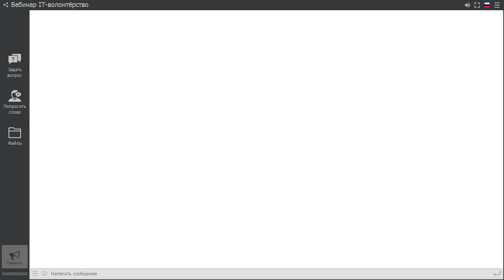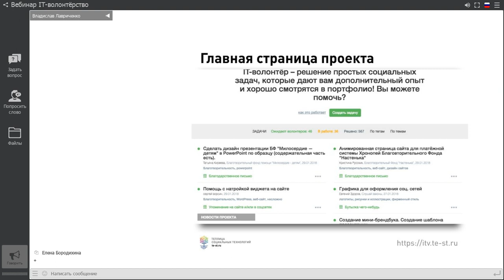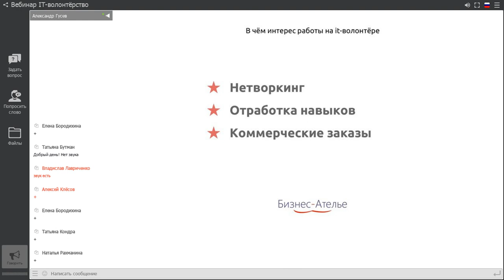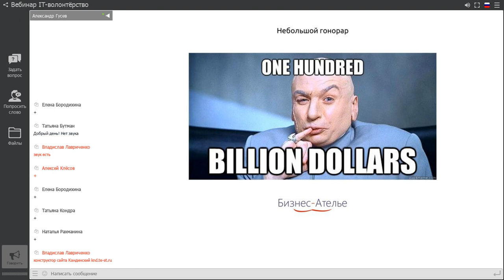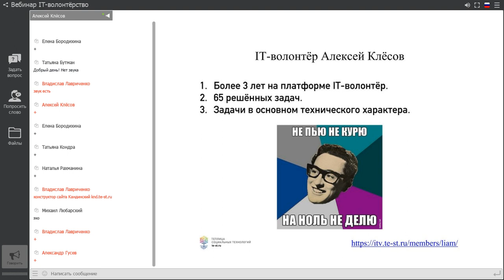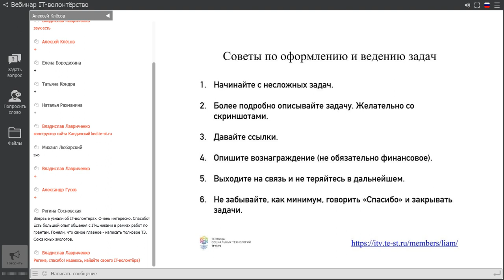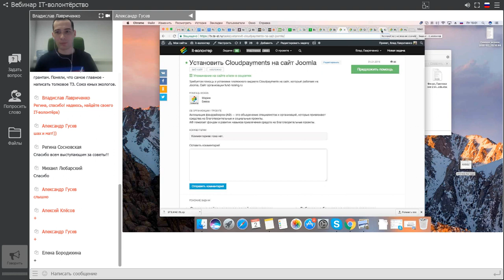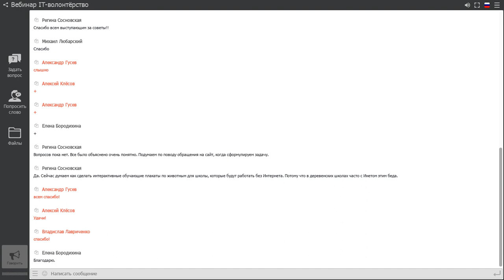Вебинар «Как находить IT-волонтеров и работать с ними?»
2 февраля 2018 года прошёл вебинар для сотрудников НКО, как находить IT-волонтёров и работать с ними. Своим опытом поделились волонтёры Александр Гусев и Алексей Клёсов.